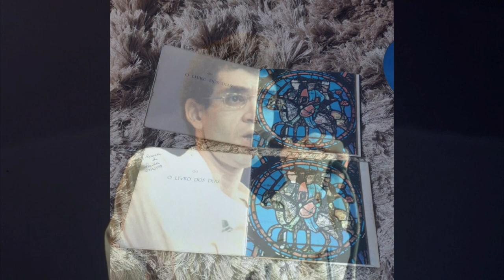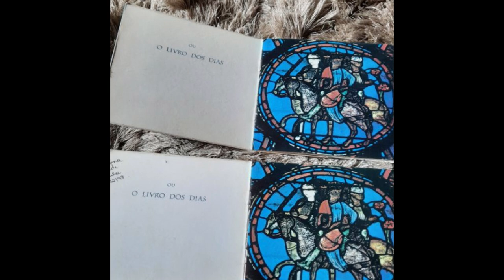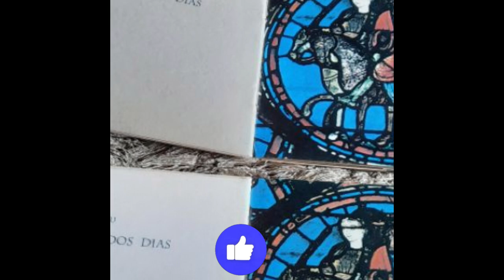História e curiosidade da música A Via Láctea (Legião Urbana) #32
Letra: Quando tudo está perdido
Sempre existe um caminho
Quando tudo está perdido
Sempre existe uma luz
Mas não me diga isso
Hoje a tristeza não é passageira
Hoje fiquei com febre a tarde inteira
E quando chegar a noite
Cada estrela parecerá uma lágrima
Queria ser como os outros
E rir das desgraças da vida
Ou fingir estar sempre bem
Ver a leveza das coisas com humor
É só hoje e isso passa
Só me deixe aqui quieto
Isso passa
Amanhã é um outro dia
Não é?
Eu nem sei porque me sinto assim
Vem de repente um anjo triste perto de mim
E essa febre que não passa
E meu sorriso sem graça
Não me dê atenção
Mas obrigado por pensar em mim
Eu me sinto tão sozinho
Não quero mais ser quem eu sou
E obrigado por pensar em mim
Não me diga isso

Compositores: Renato Manfredini Junior / Eduardo Dutra Villa Lobos / Marcelo Augusto Bonfa / Enrique Martin Morales